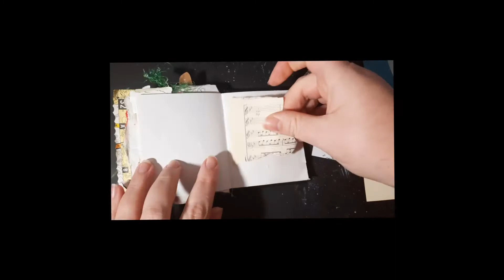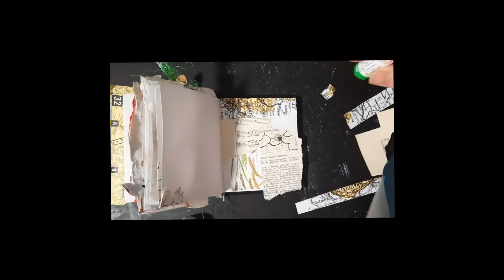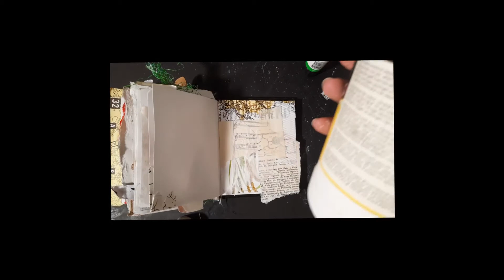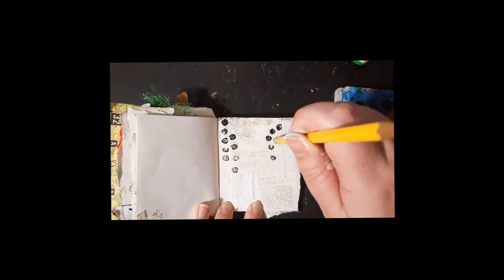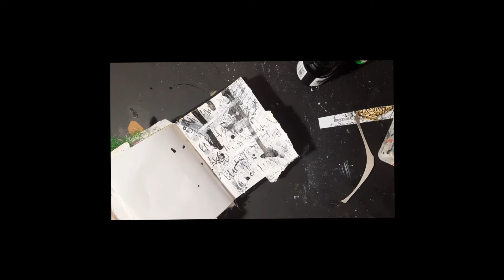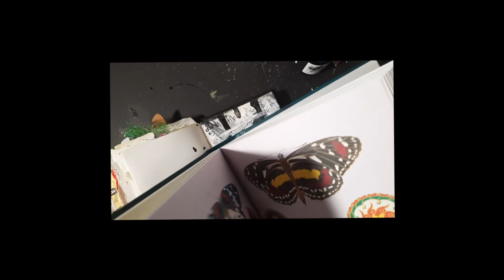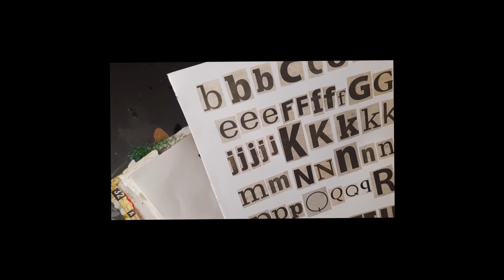Mushroom Moon Designs Page a Day mini art journal challenge : Black heart 21.01.2022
When I was doing some post Christmas de-cluttering I discovered a little note book with blank pages and I had the idea to create a miniature art journal page everyday for the month of January!

I upload a new You Tube videos full of arts and crafts content regularly!

FREE ephemera and printable digital papers available  on my blog!

Love paper crafting and junk journaling? Head over to my Etsy shop to find digital journaling and paper crafting kits for instant download!

Art lover? Over on my Etsy shop you can purchase print at home art works!